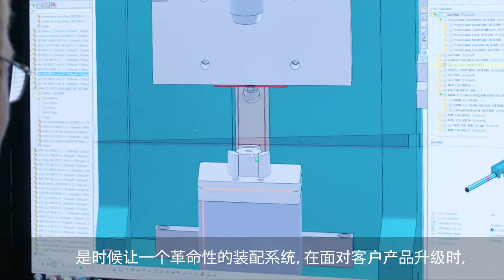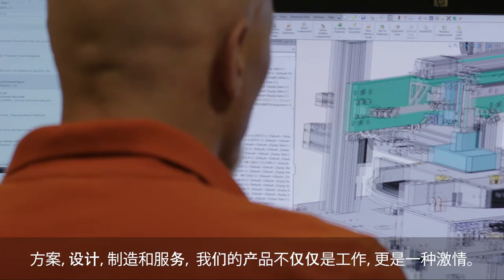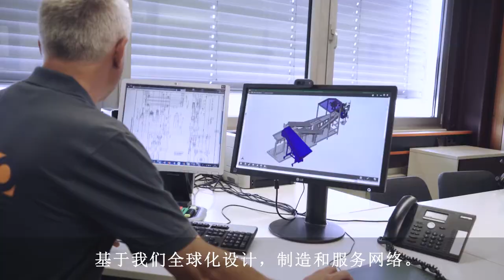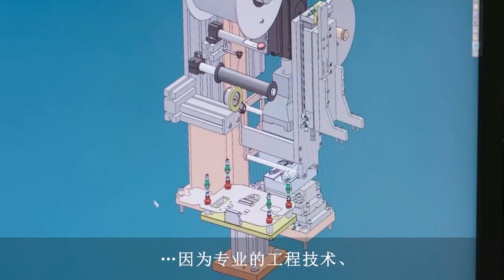Lanco Integrated Corporate Video (Chinese Subtitles)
Lanco Integrated solve your most challenging manufacturing processes with automation solutions engineered to increase production, deliver verifiable quality-controlled products and optimize OEE.